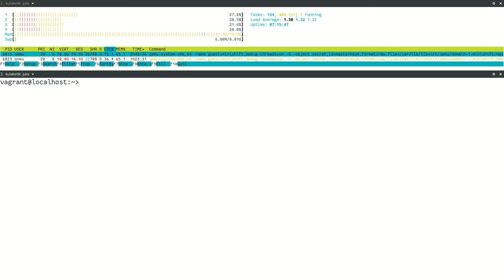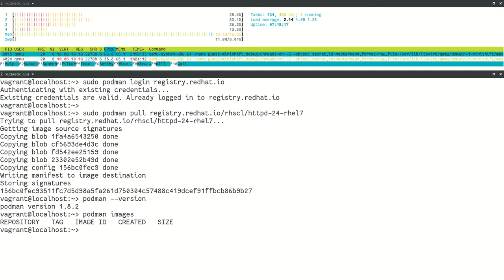Getting Container Image Using Podman